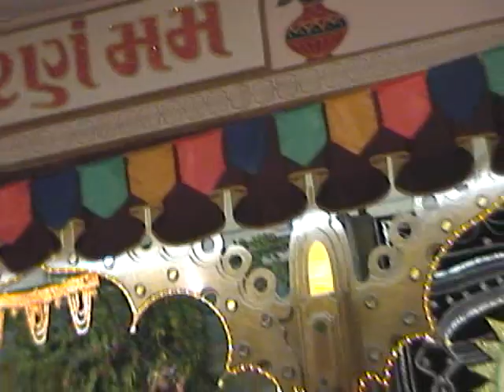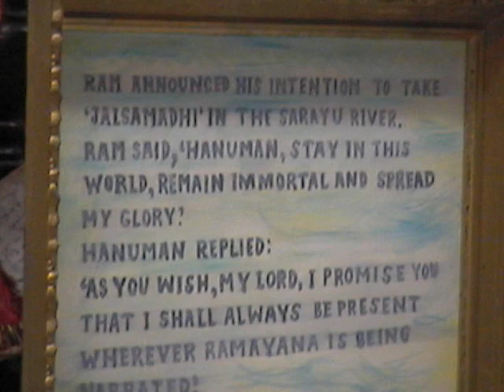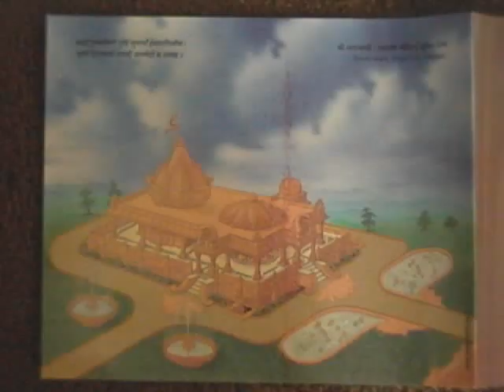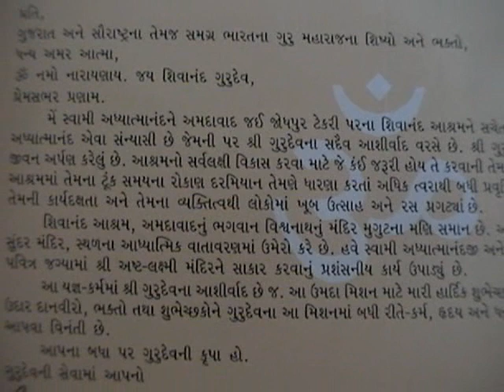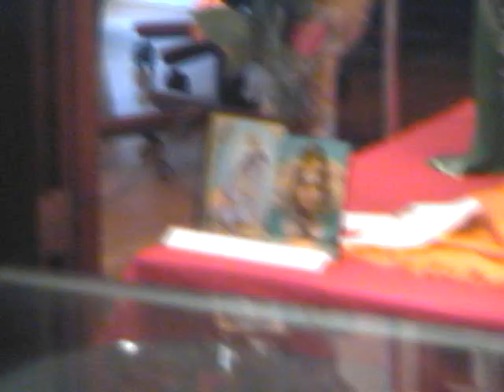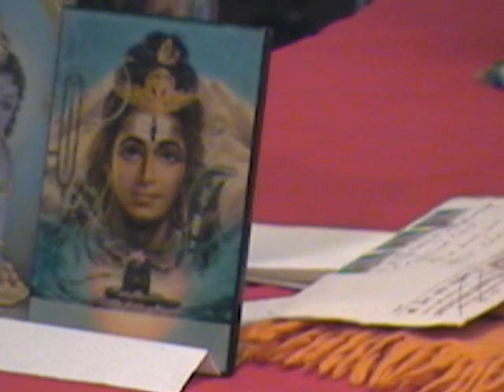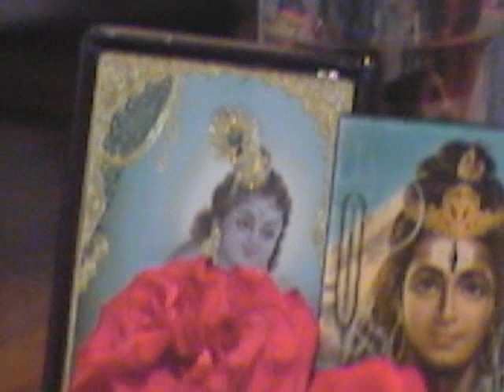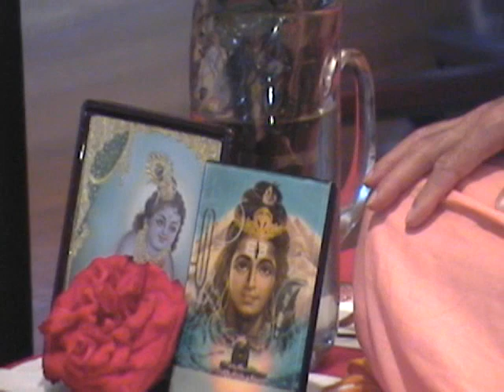19990701 Adhyatmanandaji LA Trip- In Diamond Palace Restaurant- In Gayatri Temple- TAPED 1H--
19990701pm0906 to 19990704pm0450MDV  .wmv -

DETAIL: 00: Adhyatmanandaji LA Trip- In Diamond Palace Restaurant- In Gayatri Temple- TAPED 1:02:42-